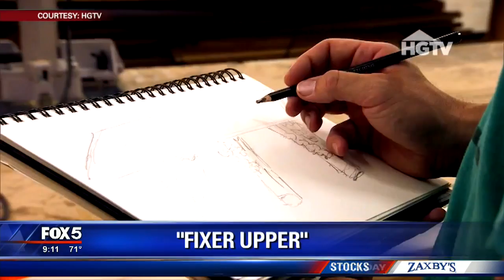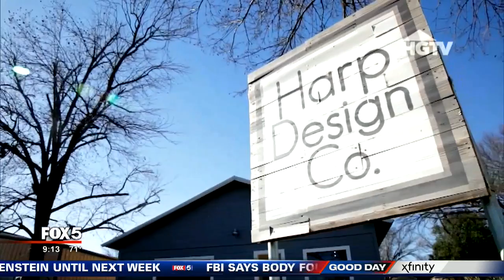Clint Harp on Good Day Atlanta